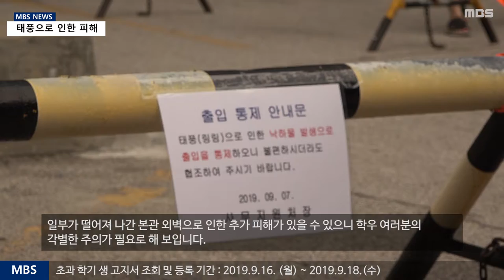[MBS 뉴스] 19년 9월 9일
[MBS 뉴스]
태풍으로 인한 피해